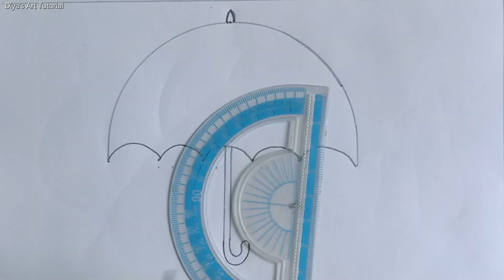How to draw umbrella || how to draw umbrella for kids || how to draw umbrella step by step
🥰Hello my lovely friends. Hope that you all are well. In this channel, I always try to make drawings in the easiest way. By making drawings by watching videos from my channel you can improve your drawing skill. 🌷Hope you enjoy my videos and find them helpful to you!
2. 3. .🎶.